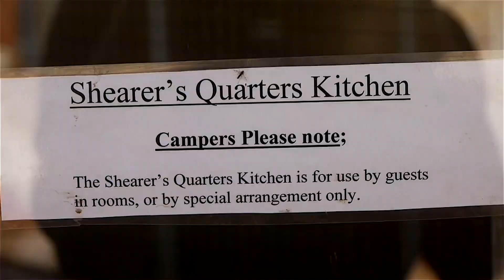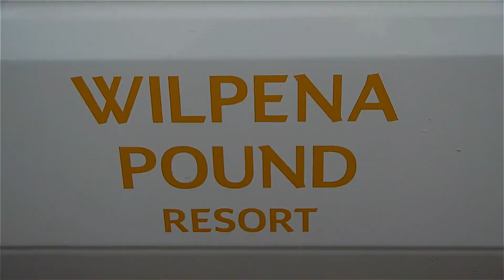Things to do in South Australia from Adelaide to the Outback | The Planet D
Looking for things to do in South Australia. These day trips and attractions in South Australia tk you from Adelaide to the Outback

Great Ocean Walk and alternative to the Great Ocean Road

►Things to do in South Australia
Dive with Great White Sharks out of Port Lincoln.
(Adventure Bay Charters - $395 Australian Dollars)
Swim with Dolphins - Baird Bay (ocean eco-adventures $180 Australian Dollars)
Swim with Sea Lions - Baird Bay (see them on the same excursion)
Mikkira Station - Koalas
Visit Kangaroo Island
Kangaroo Rehabilitation Centre
Hanson Bay Wildlife Sanctuary
Remarkable Rocks
Vivonne Beach - Voted Australia's Number 1 Beach
Birds of Prey Show
Seal Bay - Sea Lions sanctuary

►Scenic Flight Over Wilpena Pound
►The Outback
↠Explore the Gawler Ranges
↠Walk on Lake Gairdiner
↠Organ Pipe Rocks
↠Visit a Sheep's Station
►Taste Wine in Barossa Valley
↠Make your own blend at Penfolds vineyards

Wildlife
Emus, Kangaroos, Rock Wallaby, sea lions, dolphins, birds

►Like our travel video? Read our blog at the Must Visit Places in Australia